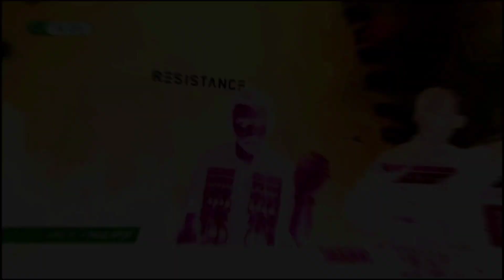HI-LO & Eli Brown playing Lilly Palmer's HARE RAM @ ULTRA MIAMI 2024 [Audio-Visual Edit]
When I first caught this live on Youtube, I haven't heard of the track before and initially, I thought it was a new HI-LO unreleased ID because during the build-up, it sounded as if the female vocals was chanting "HI-LO...HI-LO..." and then when I looked it up, I realised how clever was his idea to have used Lilly Palmer's recently-released single called 'Hare Ram' because 'Hare Ram' & 'HI-LO' sounded homophonic (in this context at least).

This was what inspired me to make this audio-visual edit version. Enjoy! I hope I've made the track justice.

See here for a frame-by-frame comparison between the original live & the music visualizer edit: